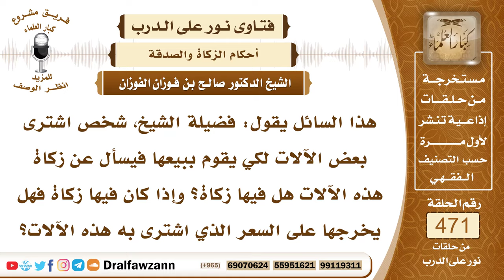6727- حكم الزكاة في الآلات المعدة للبيع وكيف تُقَوَّم؟ - الشيخ صالح الفوزان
"6727- هذا السائل يقول: فضيلة الشيخ، شخص اشترى بعض الآلات لكي يقوم ببيعها فيسأل عن زكاة هذه الآلات هل فيها زكاة؟ وإذا كان فيها زكاة فهل يخرجها على السعر الذي اشترى به هذه الآلات؟
الجواب: الجواب: الآلات أو غير الآلات كل ما يريده الإنسان للبيع والشراء يكون من عروض التجارة إذا حال الحول على قيمته التي اشتراه به فإنه يخرج زكاته وذلك بأن يقومه على رأس الحول بما يساوي سواء كان ذلك مثل الثمن أو أكثر أو أقل الذي اشترى به لا يزكيها حسب ما اشتراها به، وإنما يزكيها حسب ما تساوي على رأس الحول قل أو أكثر.
السيرة الذاتية:
للاشتراك في قناة الشيخ صالح الفوزان

14_ الشيخ محمد أمين الشنقيطي
يتيوب

15_سماحة المفتي عبد العزيز آل الشيخ
 يوتيوب

رئيس الفريق
لمشروع كبار العلماء